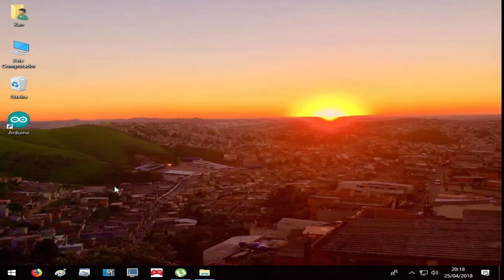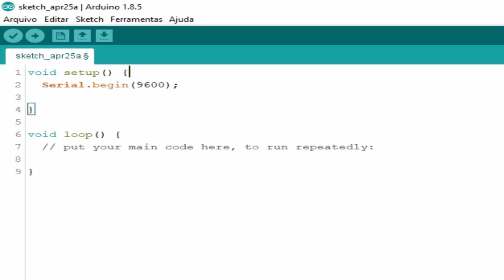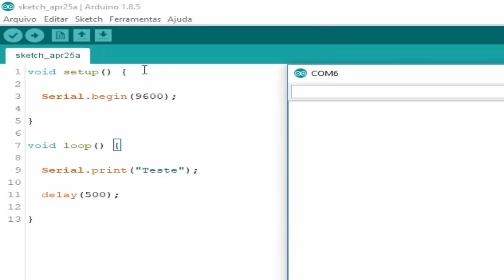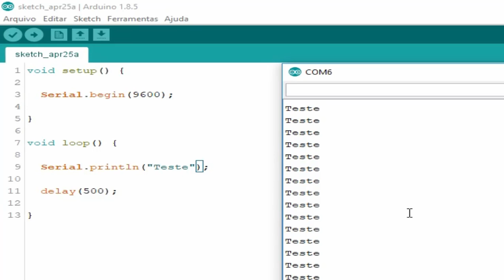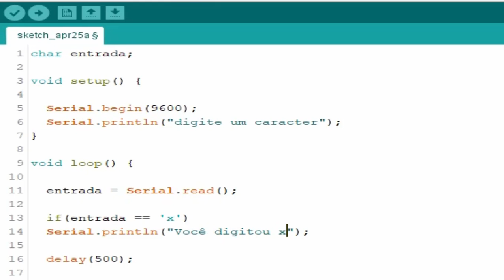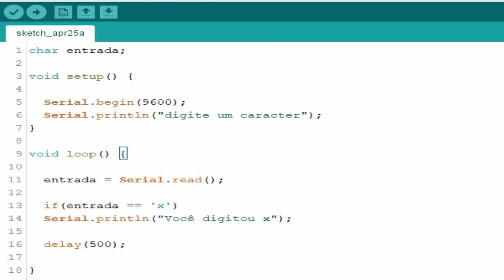Monitor Serial (Arduino - 22)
Monitor Serial (Arduinno - 22)